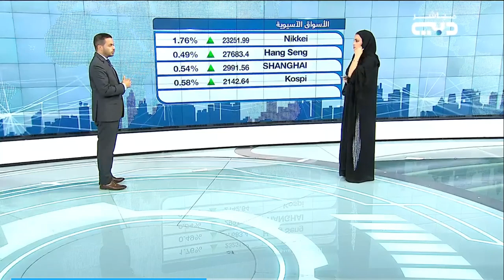Mohamed Zidan|Dubai TV - Tadawel | Trade talks, US stocks, Gold, Oil, & USD